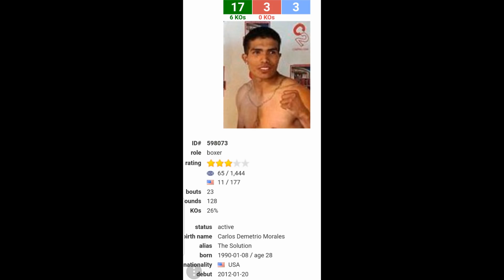GERVONTA "TANK" DAVIS DROP'S AND STOPS RYAN GARCIA !! GARCIA RETRACTS FIGHT OFFER TO TANK DAVIS !!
LIGHTWEIGHT UNDEFEATED RISING MEXICAN PROSPECT RYAN GARCIA HAS RETRACTED HIS OFFER TO FACE UNDEFEATED LIGHTWEIGHT AMERICAN CHAMPION GERVONTA "TANK" DAVIS AFTER A LACKLUSTER PERFORMANCE AGAINST JOURNEY MEN CARLOS MORALES [17-3-3] SATURDAY NIGHT.